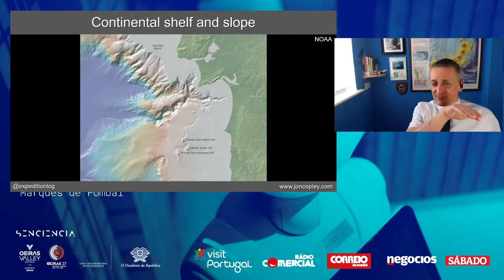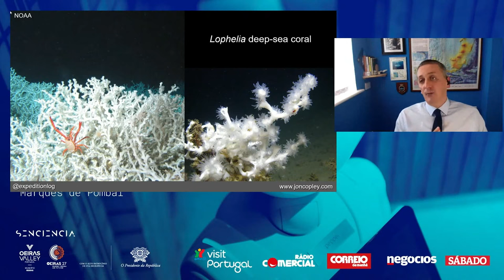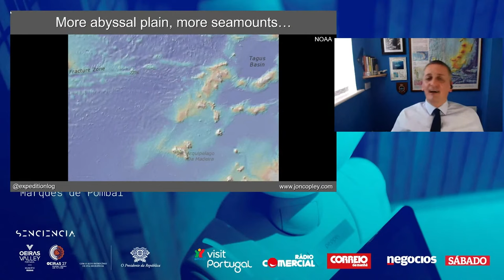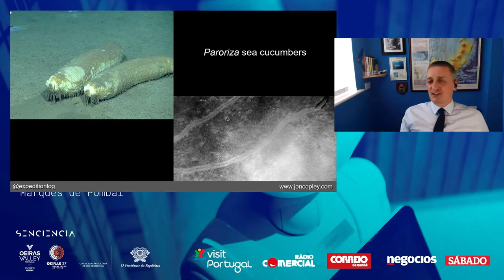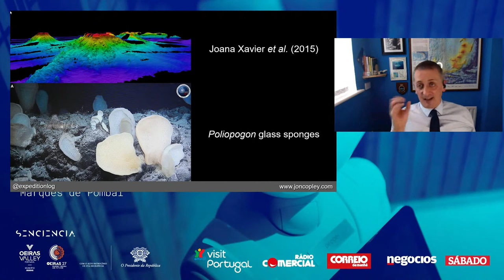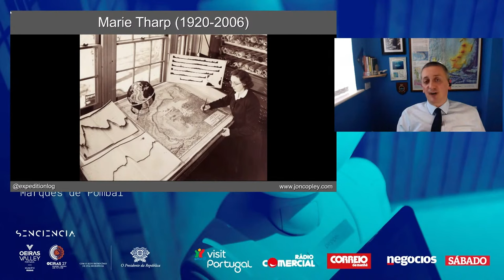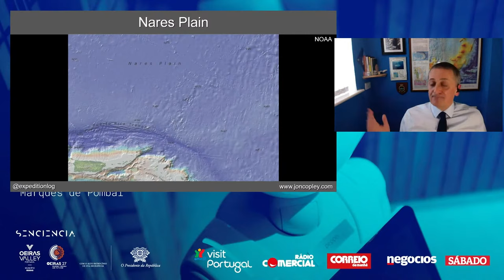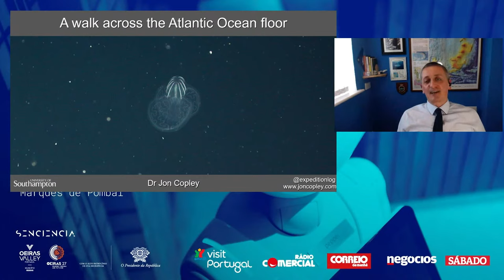A Walk Across the Atlantic Ocean Floor from Portugal to Puerto Rico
FIC.A | transmissão ao vivo do Auditório Senciência

Presented by Dr. Jon Copley

O Dr. Jon Copley é um biólogo marinho interessado em explorar os padrões de vida nos ambientes oceânicos profundos que cobrem a maior parte do nosso planeta. Como um "batinauta", ele participou no primeiro mergulho em minissubmarino às fontes hidrotermais conhecidas mais profundas do mundo, a 5 km de profundidade no fundo do oceano, e nos primeiros mergulhos em minissubmarino a atingir 1 km de profundidade na Antártida. É Professor Associado de Exploração Oceânica na Universidade de Southampton, no Reino Unido, autor do livro "Ask An Ocean Explorer" e consultor científico da série de televisão Blue Planet II da BBC.